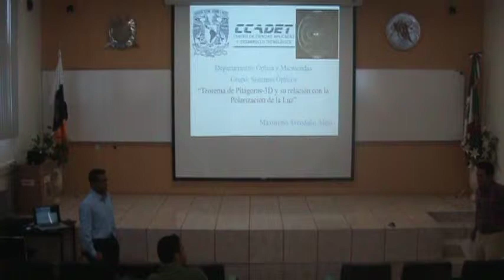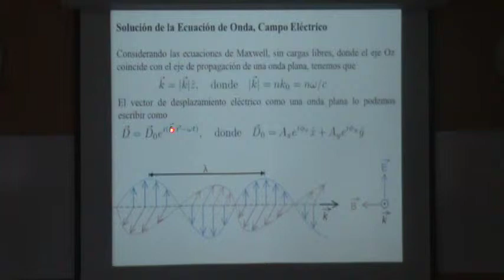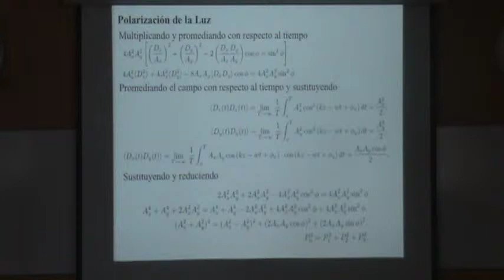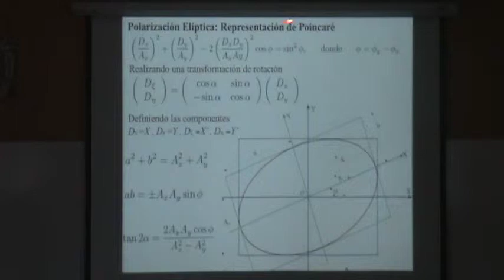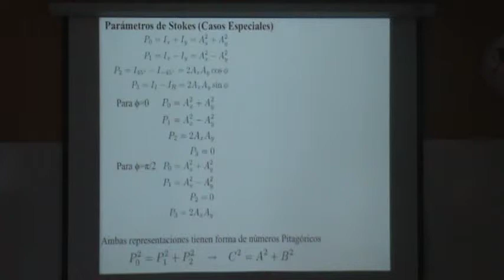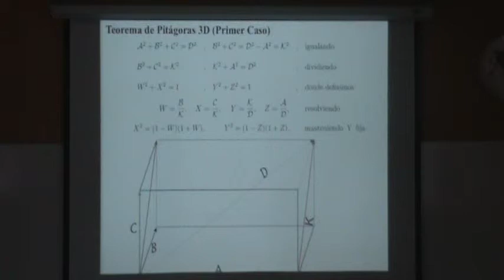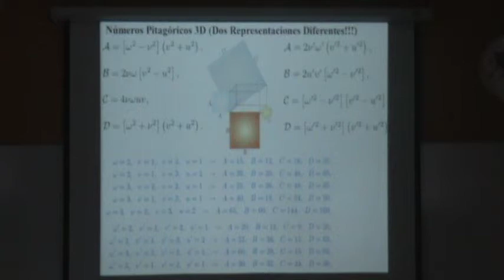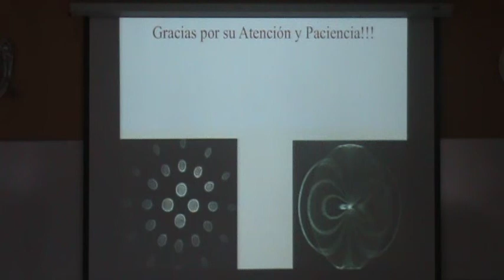Seminario: “Teorema de Pitágoras y su relación con Polarización de la Luz”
Sala Audiovisual UAF, Viernes 24 de Octubre de 2014, 12:50 horas, Zacatecas, Zac.
Dr. Maximino Avendaño Alejo (CCADET-UNAM)

En esta plática presentamos el Teorema de Pitágoras y los números pitagóricos asociados al teorema, recordando que estos últimos están formados por tres números enteros que satisfacen el teorema en 2-D. Las fórmulas para obtener estos números, coinciden con la representación de los parámetros de Stokes para dos casos particulares de luz totalmente polarizada. Extendiendo el teorema de Pitágoras al caso 3-D, y siguiendo una formulación equivalente al método de separación de variables, obtenemos ecuaciones que nos permiten representar los números pitagóricos en 3-D, las cuales tienen similitudes con los parámetros de Stokes y Poincaré para representar la elipse de polarización de luz.